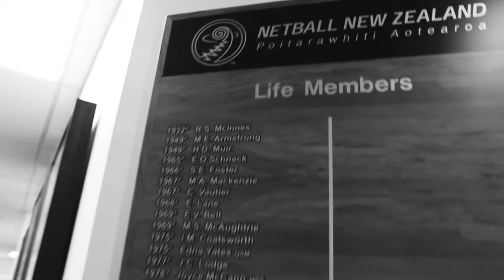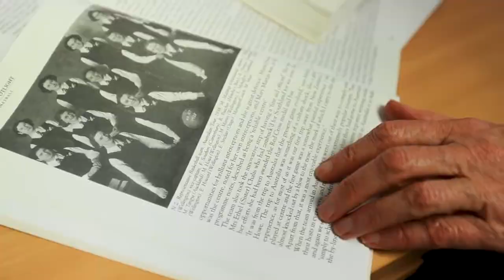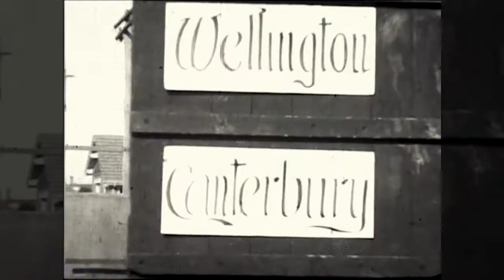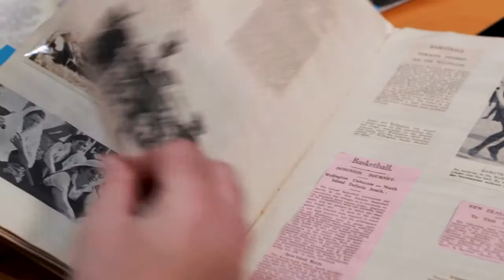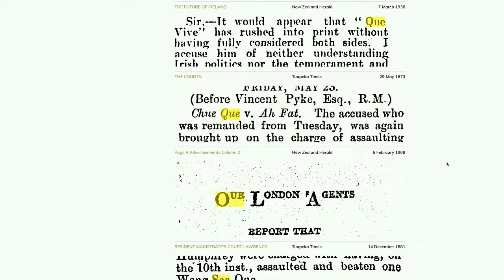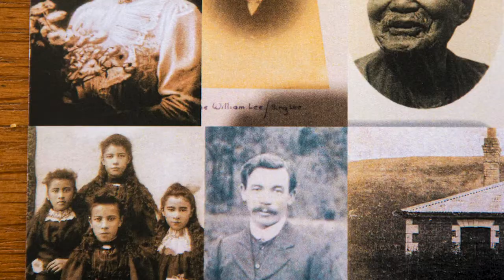The mystery of Mrs Muir, the Silver Ferns' unknown first netball coach | Stuff.co.nz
The first-ever Silver Ferns coach was, for 90 years, known only by her husbands name. This is her story

The previously untold history of one of New Zealand sport’s pioneers winds from the netball courts of Wellington to the Central Otago goldfields, revealing a story of immigrant labour, poverty, marginalisation, and a young woman finding her sense of self through volunteer sport.